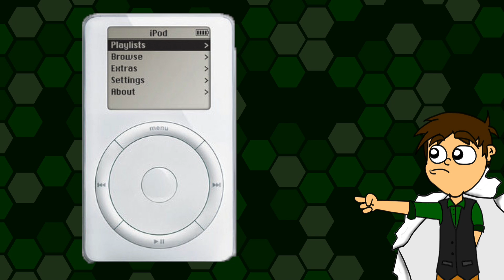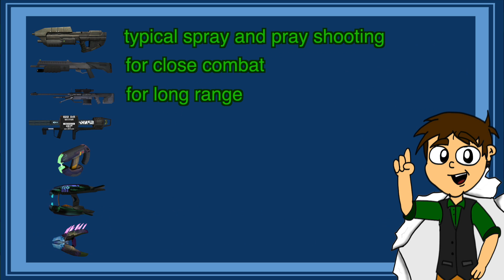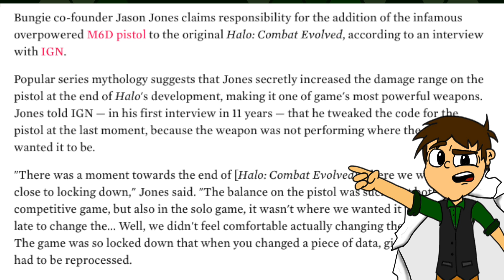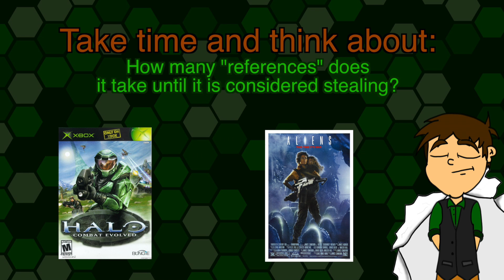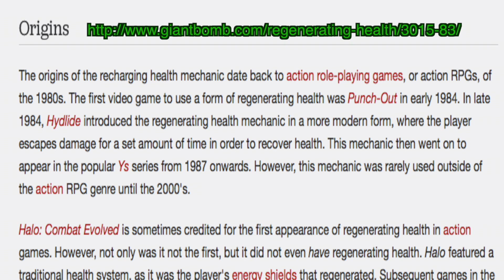Looky Loo: Halo Combat Evolved- Pernapple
Finally a new video on the classical SNES Game HALO!
Wait... this is on the Xbox... THIS HAS NO PLACE ON THE INTERNET
Anyway I give a little overview on this games Qualities and downfalls as I see fit, because isn't that what the internet is for?

Rest of the Music by Martin O'Donnell

If you like some Let's Plays we have the next best thing...Lettuce